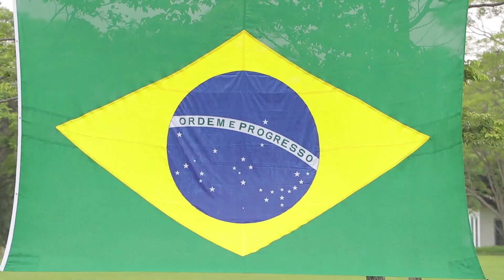ASPIRANTADO 3º GAC AP "REGIMENTO MALLET" 2019